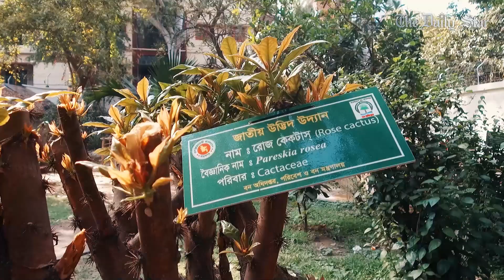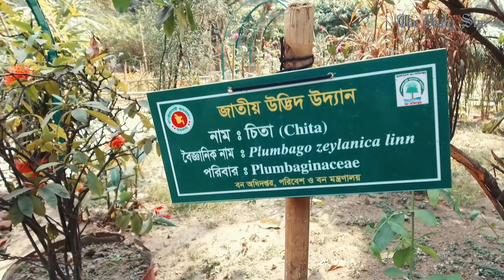ফুল ও উদ্ভিদের মিউজিয়াম বলধা গার্ডেন | Dhaka's Lost Paradise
ব্রিটিশ ভারতে ঢাকায় সৌখিন বাগান বাড়ি করেছিলেন তদানীন্তন ঢাকা জেলার বলধার জমিদার নরেন্দ্রনারায়ণ রায় চৌধুরী। ১৯০৯ খ্রিষ্টাব্দে তিনি ৩ দশমিক ১৫ একর জায়গা নিয়ে বাগান বাড়িটির সূচনা করেন।
বর্তমানে এখানে প্রায় ৮০০ প্রজাতির ১৮ হাজার উদ্ভিদ রয়েছে। এখানে এমন কিছু বিরল প্রজাতির উদ্ভিদ রয়েছে, যা শুধু বাংলাদেশেই নয় এমনকি এই উপমহাদেশের অন্য কোথাও পাওয়া যাবে না।

ইনসাইড বাংলাদেশে দেখুন ইট-পাথরের ঢাকায় ফুল ও উদ্ভিদের মিউজিয়াম বলধা গার্ডেন।

Dhaka's Lost Paradise

While Dhaka was losing its splendour after the fall of Mughal Empire, the local zamindars and nawabs under British rule tried to revive its past splendour as the city of gardens. Dhaka's Baldha Garden is one of the most magnificent examples of this beautification effort. Still it is one of the richest botanical gardens of this subcontinent that spans 3.15 acres of land and boasts of eighteen thousand plant specimens of eight hundred different species. It has some of the rarest species of plants that can be found nowhere else in Bangladesh or even in this subcontinent.

To know more about Baldha Garden watch Inside Bangladesh.